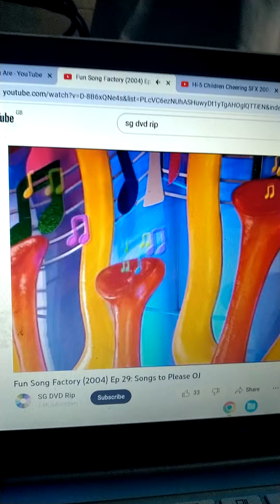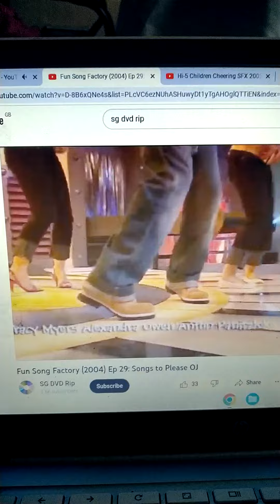just the way you are 1